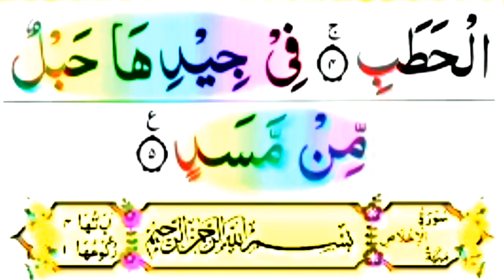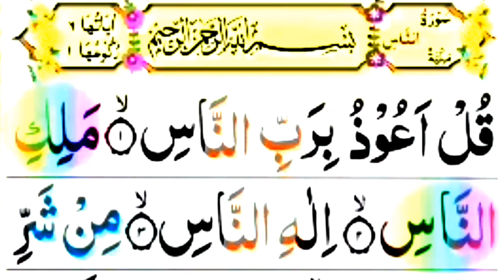লাস্ট ছোট ১০ টি সূরা সহি করে শিখুন সূরা ফীল থেকে নাস পর্যন্ত Learn Last Chota 10 Surahs by heart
Learn Last Chota 10 Surahs by heart from Surah Feel to Nas

লাস্ট ছোট ১০ টি সূরা সহি করে শিখুন সূরা ফীল থেকে নাস পর্যন্ত